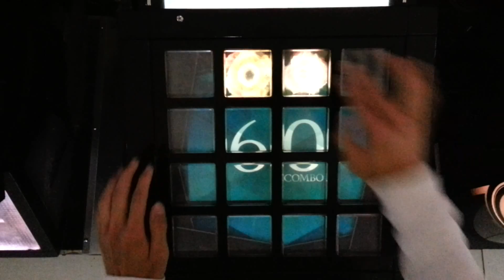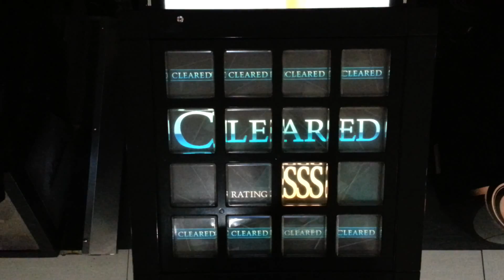【jubeat Qubell】ちょちょちょ！ゆるゆり☆かぷりっちょ [BSC]